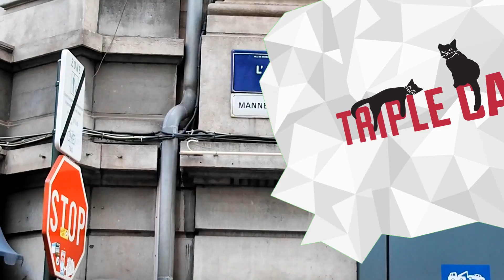Sikające rzeźby w Brukseli, czyli Manneken Pis i spółka (HD)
Manneken Pis, czyli siusiający chłopiec to niekwestionowany symbol Brukseli. Za jakimi jeszcze siusiającymi postaciami warto się rozejrzeć w Brukseli?